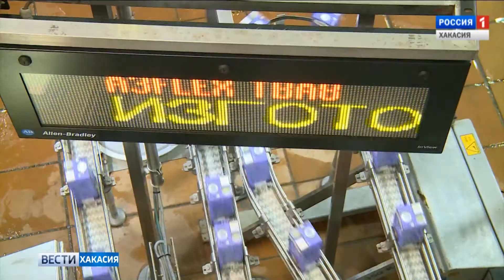Хакасию посетил полномочный представитель президента в Сибирском федеральном округе. 17.05.2018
Сергей Меняйло побывал в Саяногорске- на заводе по производству молока, а так же в Перинатальном центре.